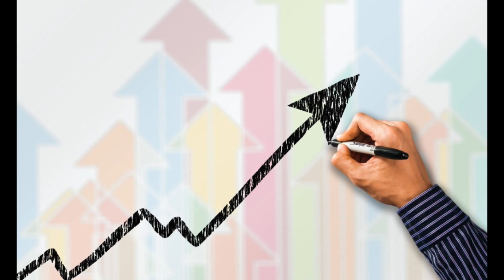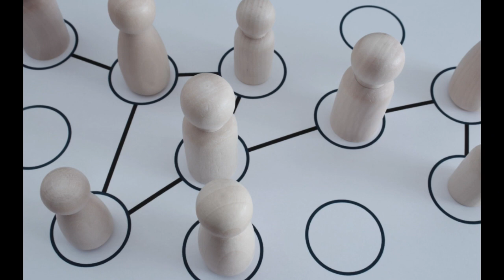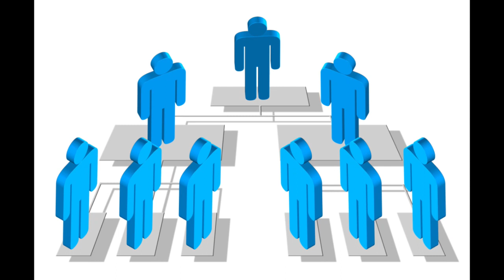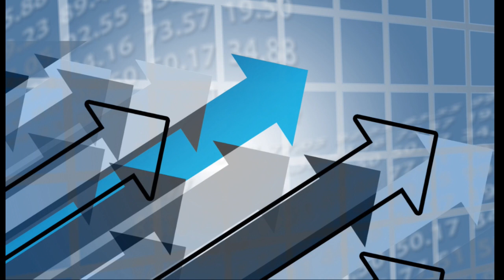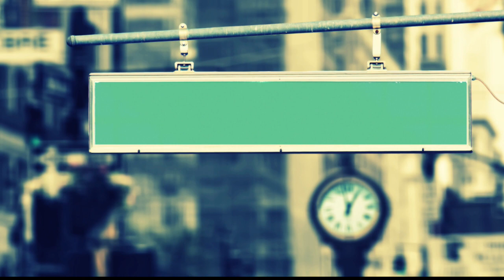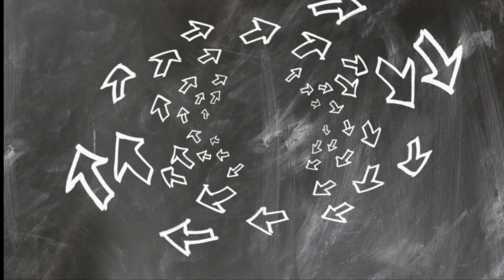Jasnowidz Jackowski przepowiednia tatuaż ludzie